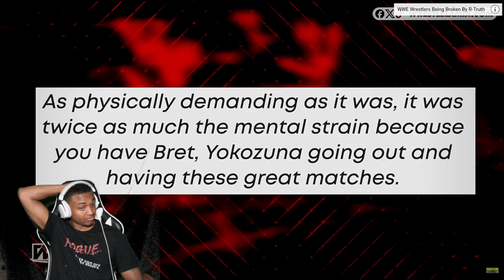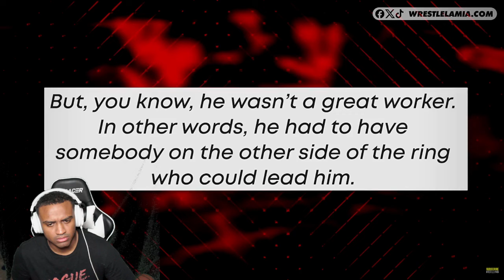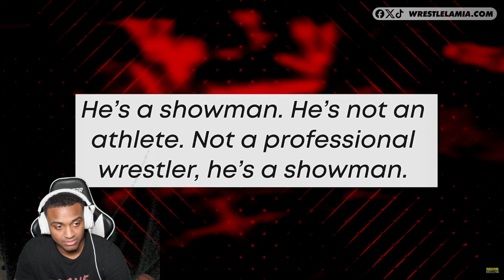WWE Wrestlers Who COULDNT WRESTLE *reaction*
Tiktok.com/@910.riv